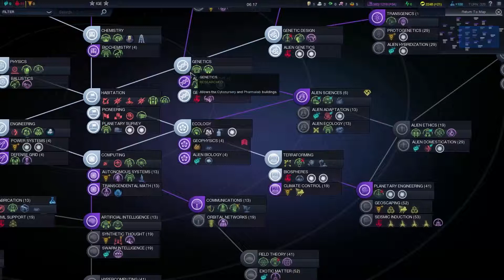Civilization Beyond Earth with Mods - Alien Wars Part 18 - Peace is kinda boring...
All mods Listed In Part 1.